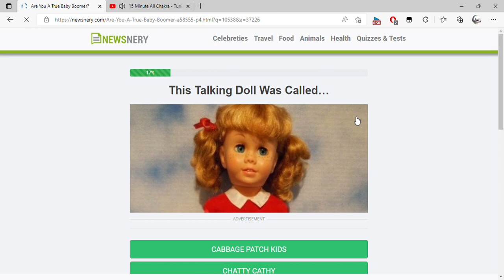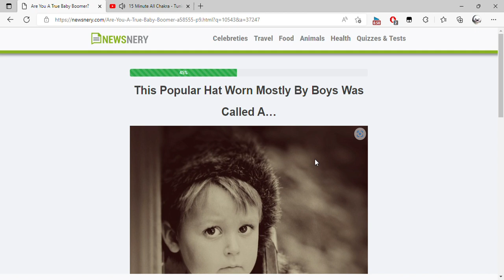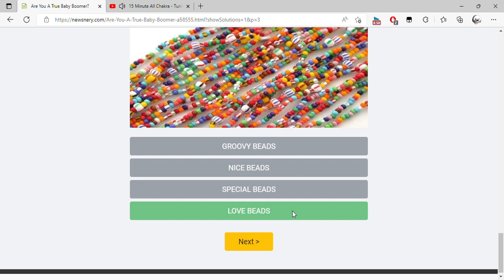Are You A True Baby Boomer and 1 more page Personal Microsoft​ Edge 2022 09 06 23 29 56